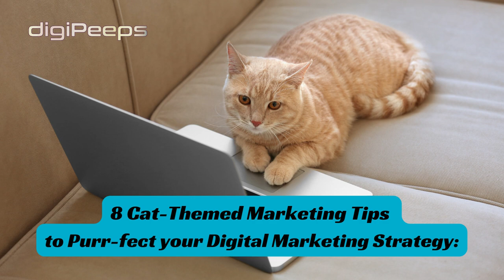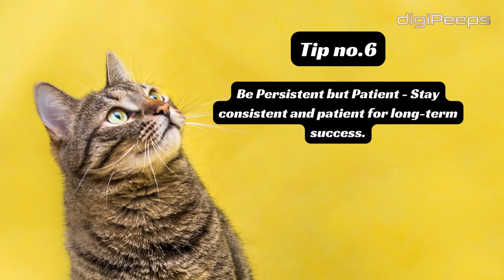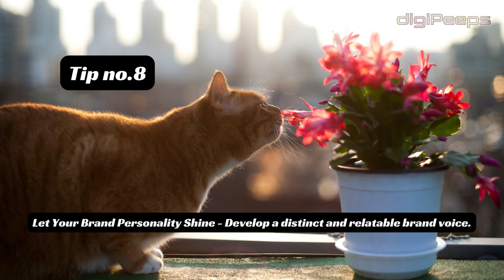8 Cat Themed Marketing Tips to Purr-fect your Digital Marketing Strategy | digiPeeps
Its August 8th! Happy International cat day! Here are some cat themed marketing tips for your business!

Dive into the world of creative marketing as we share eight feline-inspired tactics to captivate your audience and leave a lasting paw-print. Join us as we explore how the charm and curiosity of cats can be harnessed to elevate your business.